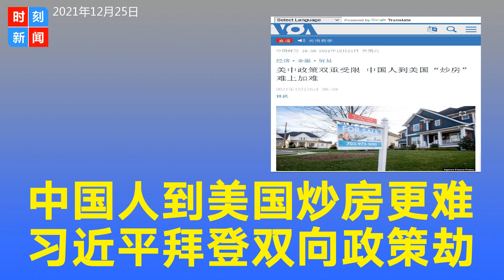中国人到美国“炒房”困难，习近平政府因疫情“封国”还围堵外汇流出，拜登政府反洗钱。《时刻新闻》2021年12月25日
据美国之音报道， 与几年前相比，中国人投资美国房地产的难度正变得越来越大。继拜登政府12月初宣布将打击用现金买房洗钱的行为，特别是商业和住宅地产的全现金交易后，《华尔街日报》日前披露，拜登力求推动的“重建美好未来”（Build Back Better）法案中有一项条款规定，将对某些国家的投资者从美国商业房地产获得的利润征税30%。与此同时，中国政府为防范新冠疫情而采取的“封国”措施以及对外汇流出的严格控制也抑制了中国公民投资美国房地产的意愿。

《华尔街日报》12月21日的报道说，美国政府通常对部分国家投资者从美国商业地产获得的利润征收高达30%的税。根据美国1980年的一项法律，有几十个国家的基金和富人必须在美国缴纳所得税和本国税收之外，为其持有的美国房地产的商业利润支付高达30%的税收。

报道说，过去许多海外买家已经能够通过涉及海外实体贷款的复杂手法来规避支付这一不针对美国公司的税款。